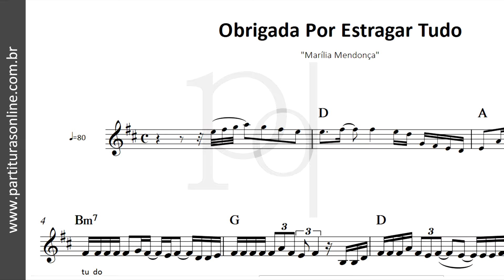Obrigada Por Estragar Tudo ♪ Marília Mendonça | Partitura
Atualizações Diárias..